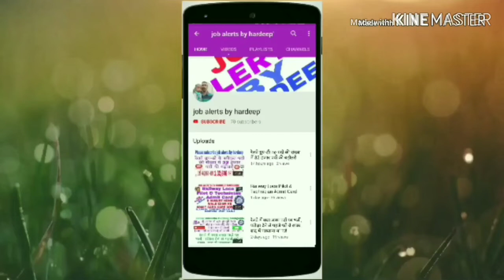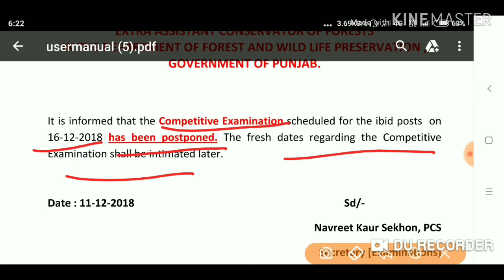PPSC EXAM 16-12-2018 has been postponed!!PPSC important notification!! PPSC exam of forest ASS!!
Hi

Please Watching my ਵੀਡੀਓ

Jobalertsbyhardeep